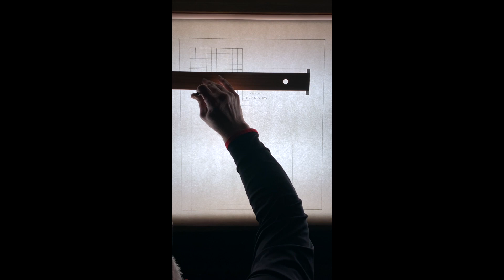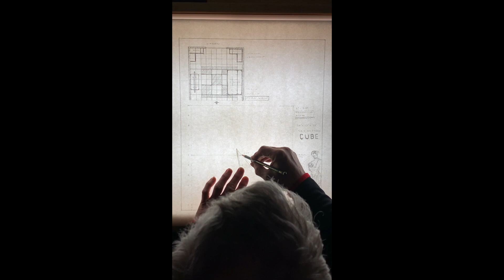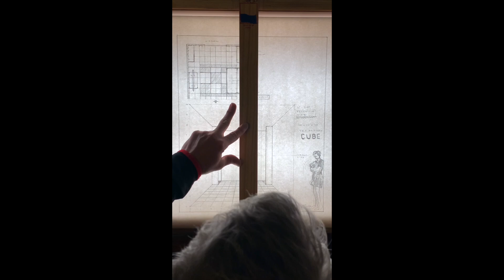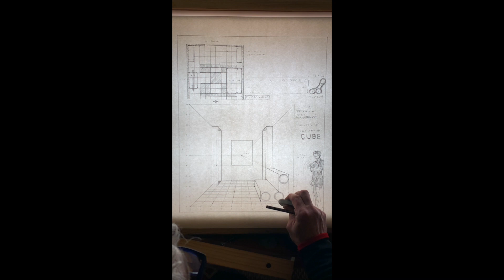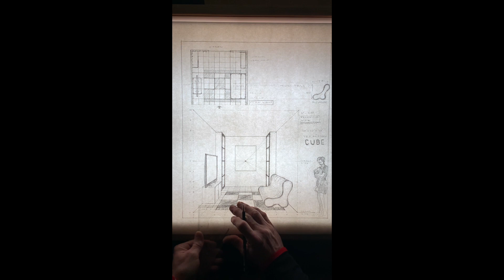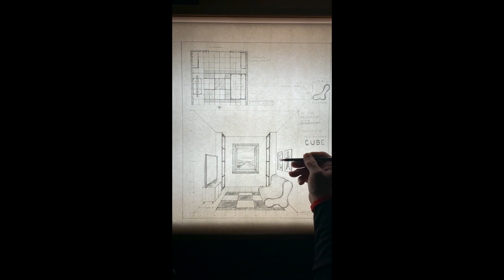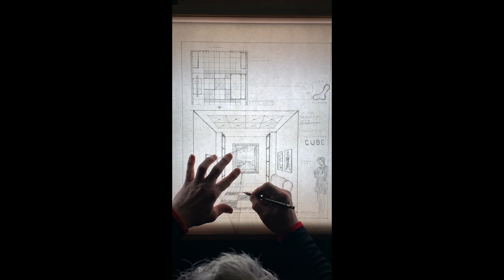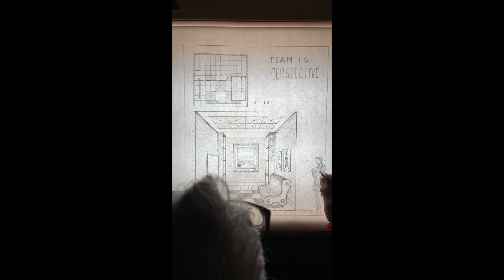plan to perspective: the cube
How to organize the elements of a room with a floor plan and visualize your idea with a perspective view.